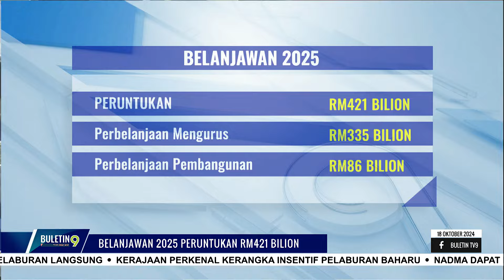Belanjawan 2025 Peruntukan RM421 Bilion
RM421 bilion diperuntukkan dalam Belanjawan 2025 dengan tema 'Membugar Ekonomi Menjana Perubahan Mensejahtera Rakyat'.

Belanjawan 2025 Malaysia MADANI yang dibentangkan Perdana Menteri yang juga Menteri Kewangan Datuk Seri Anwar Ibrahim di Dewan Rakyat petang tadi merangkumi RM335 bilion  untuk perbelanjaan mengurus.